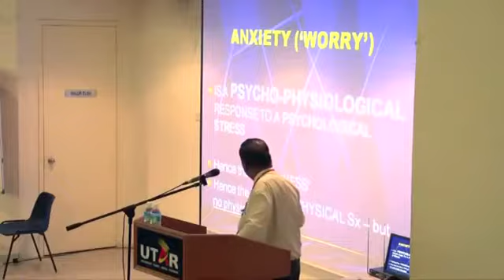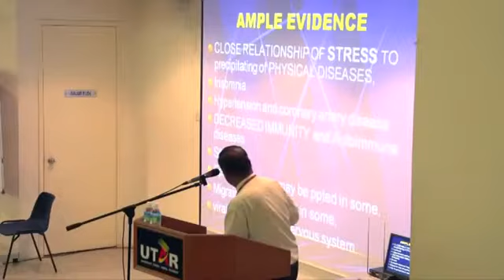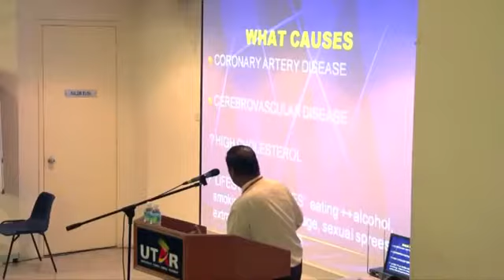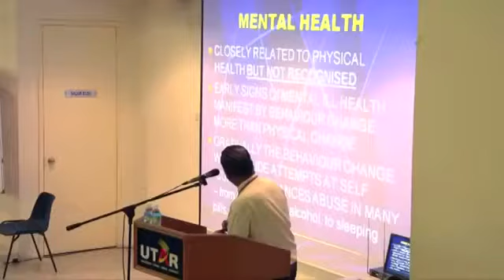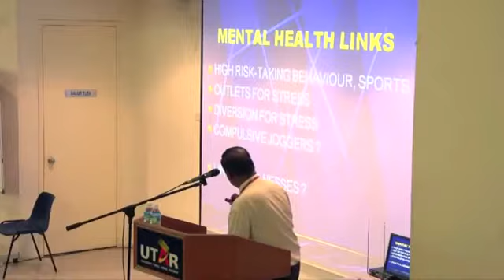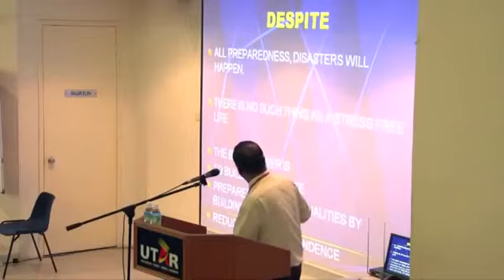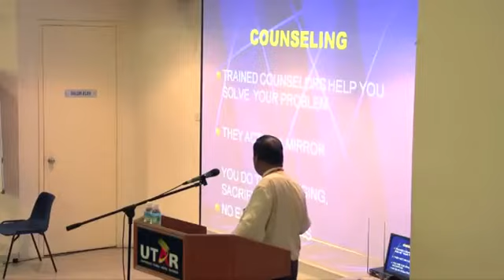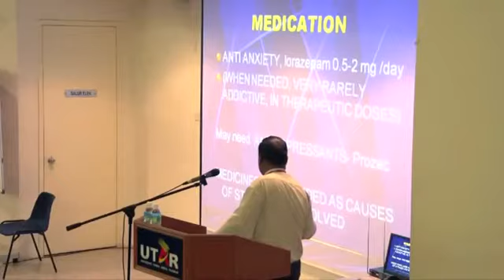Managing Life Stresses 12 Feb 2015 PK